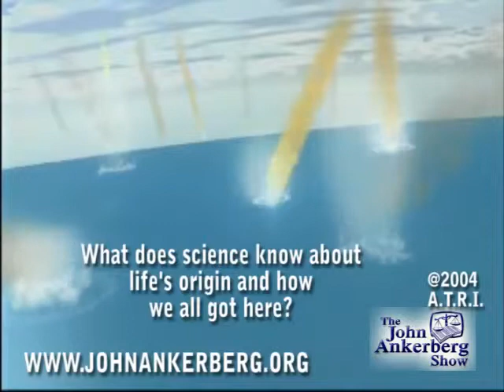What does science know about life's origin and how we all got here?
This clip is from our series, "The Scientific Evidence That Proves God Created." It answers the question: What does science know about life's origin and how we all got here?